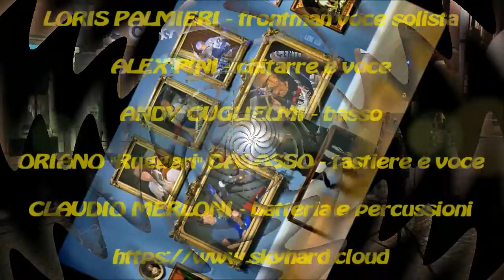Sky Hard - Jump (CentoStreetFestival 2019)